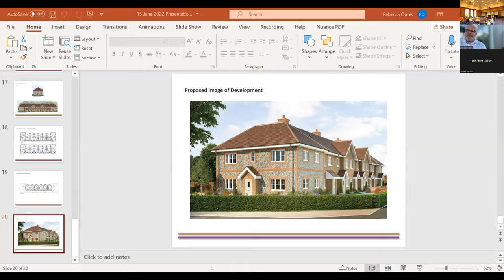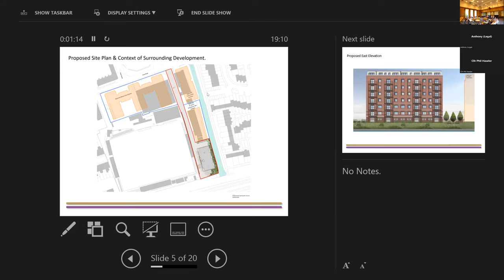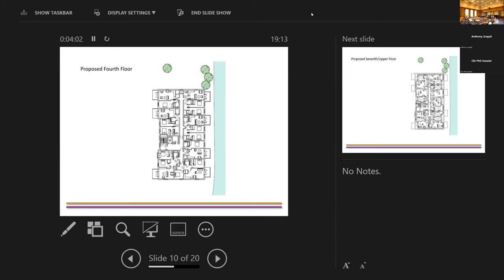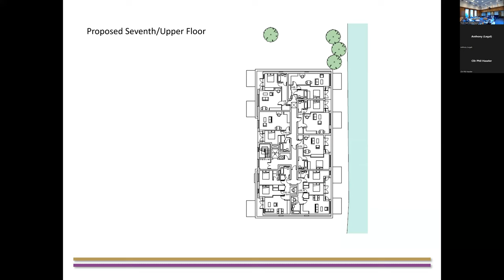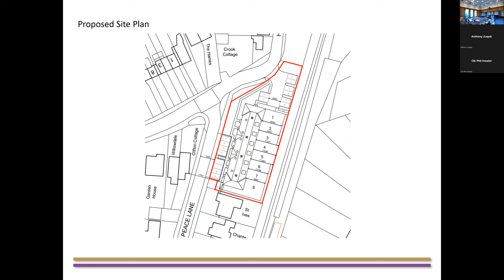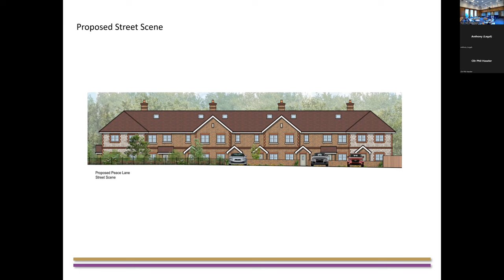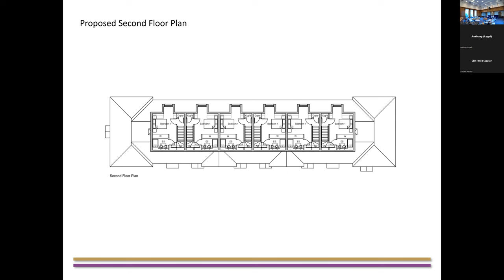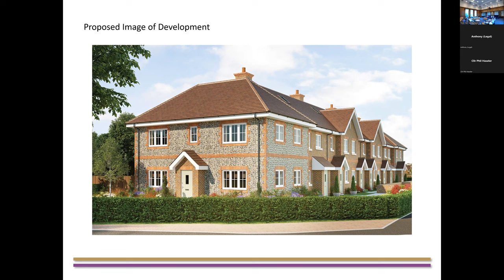RBWM Maidenhead Development Management Committee - 15 June 2022